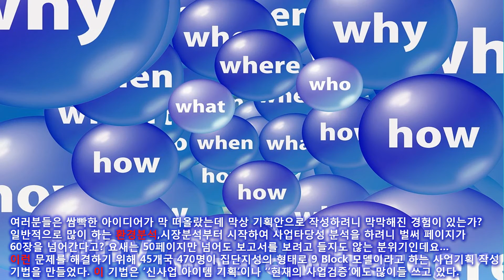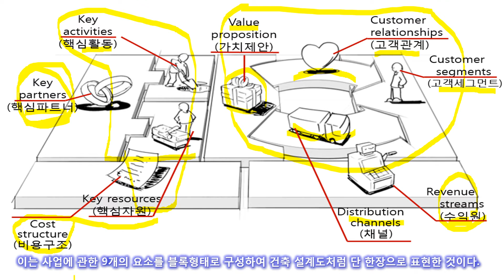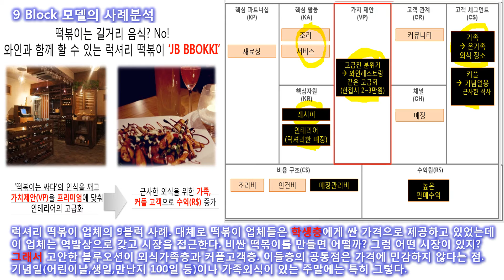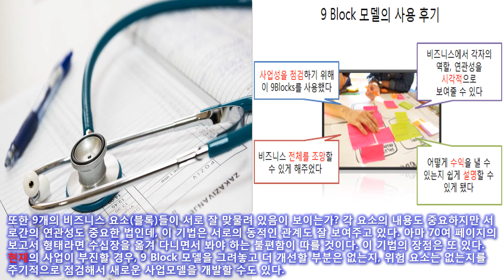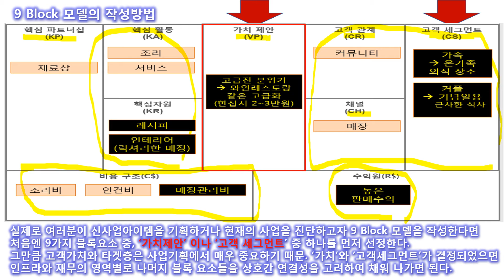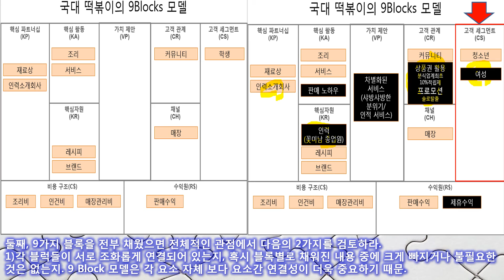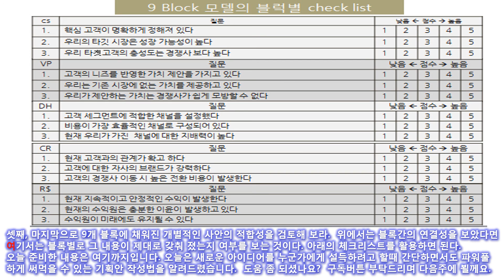[신입사원클라쓰](5)1페이지사업기획안작성법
입사초기의 사원 또는 취준생들에게 회사생활에 필요한 역량을 매주 소개하는 5번째 시리즈이다. 여기서는 젊은층 사원들에게 새로운 아이디어를 요구하는 회사 트렌드에 맞춰서 새로운 사업아이디어를 쉽고 설득력있게 1페이지로 작성하는 기법을 소개한다.